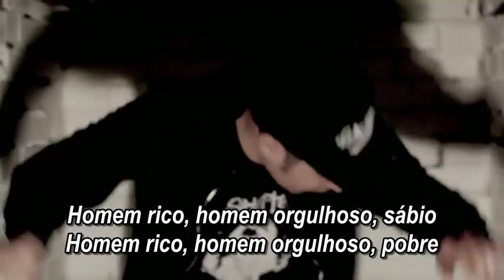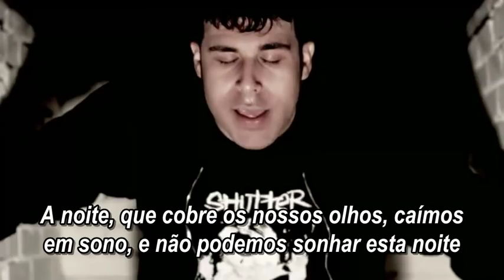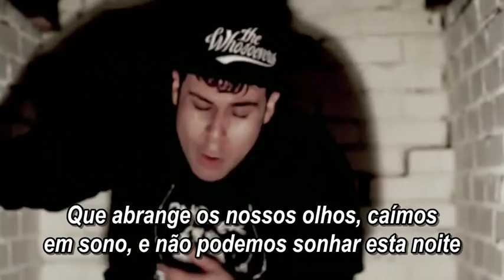Islander - Death Is the Shepherd (feat Sonny Sandoval) - Legendado em PT-BR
visite: Switchfanro.blogspot.com